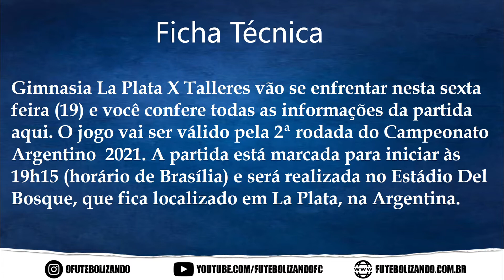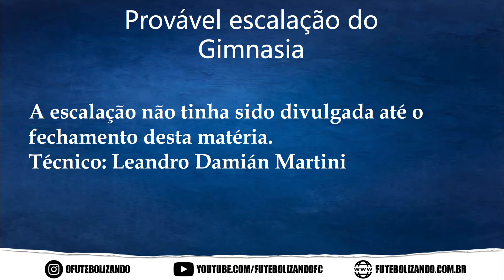ASSISTA AO VIVO GIMNASIA LA PLATA X TALLERES - COPA DA ARGENTINA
Gimnasia La Plata X Talleres vão se enfrentar nesta sexta feira (19) e você confere todas as informações da partida aqui. O jogo vai ser válido pela 2ª rodada do Campeonato Argentino  2021. A partida está marcada para iniciar às 19h15 (horário de Brasília) e será realizada no Estádio Del Bosque, que fica localizado em La Plata, na Argentina.